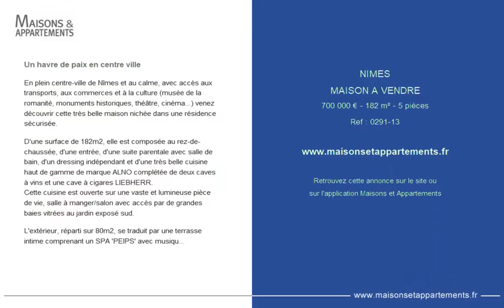NIMES - MAISON A VENDRE - 700 000 € - 182 m² - 5 pièces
Référence : 0291-13

Un havre de paix en centre ville
En plein centre-ville de Nîmes et au calme, avec accès aux transports, aux commerces et à la culture (musée de la romanité, monuments historiques, théâtre, cinéma...) venez découvrir cette très belle maison nichée dans une résidence sécurisée.

D'une surface de 182m2, elle est composée au rez-de-chaussée, d'une entrée, d'une suite parentale avec salle de bain, d'un dressing indépendant et d'une très belle cuisine haut de gamme de marque ALNO complétée de deux caves à vins et une cave à cigares LIEBHERR.
Cette cuisine est ouverte sur une vaste et lumineuse pièce de vie, salle à manger/salon avec accès par de grandes baies vitrées au jardin exposé sud.

L'extérieur, réparti sur 80m2, se traduit par une terrasse intime comprenant un SPA 'PEIPS' avec musique et lumière bluetooth intégrée, ainsi qu'un ensemble professionnel barbecue et plancha, promesse de beaux moments conviviaux.

Trois chambres, une salle d'eau, un wc séparé et une buanderie
définissent l'étage , lui-même assorti d'une terrasse surplombant le jardin.

Pour conclure, un équipement domotique commandant volets, alarme et climatisation ainsi que 3 places de parking viennent ponctuer ce bien rare.

Trois places de parking en sous-sol complète l'ensemble.

Un havre de paix en plein coeur de la ville !